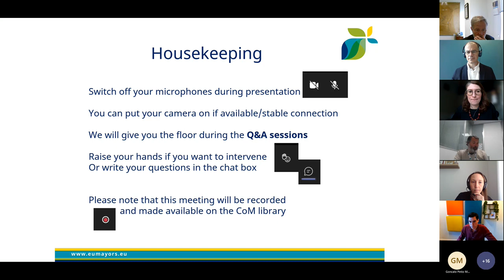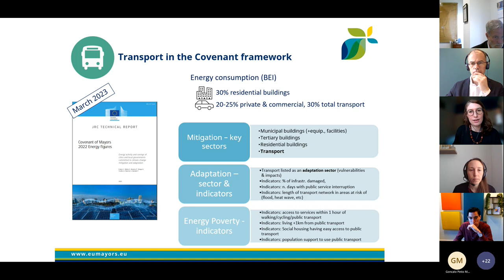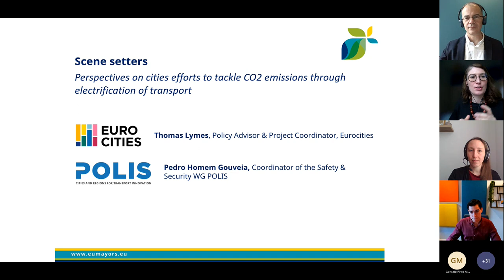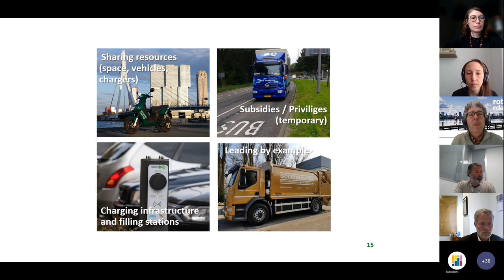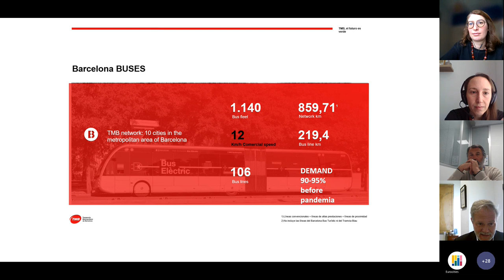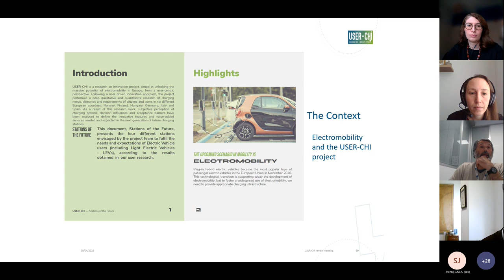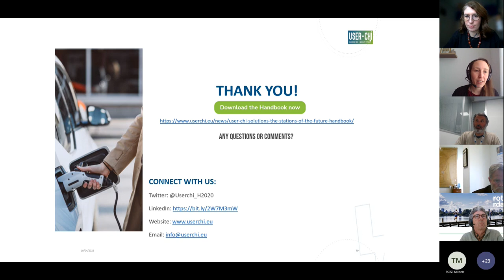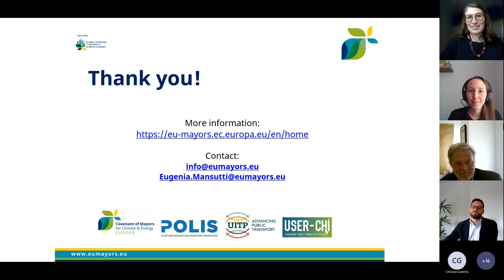Webinar on Electric Mobility